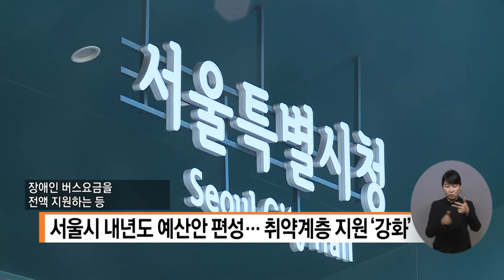복지TV뉴스 1630회 11월 9일 (수) 주요2 서울시, 내년 7월부터 장애인 버스요금 전액 지원’ 박성용 기자